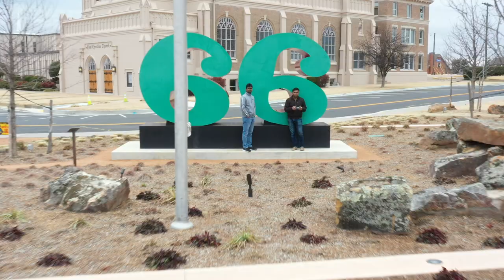Bartlesville, Oklahoma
Bartlesville, Oklahoma @GujjuUSA
Bartlesville is a city mostly in Washington County in the U.S. state of Oklahoma. The population was 37,290 at the 2020 census. Bartlesville is 47 miles (76 km) north of Tulsa and 18 miles (29 km) south of the Kansas border. It is the county seat of Washington County. The Caney River runs through Bartlesville.

Bartlesville is notable as the longtime home of Phillips Petroleum Company. Frank Phillips founded Phillips Petroleum in Bartlesville in 1905 when the area was still an Indian Territory.

Song: VensAdams - Let's Stay Here

Song: AHOAMI - Beauty Of Nature